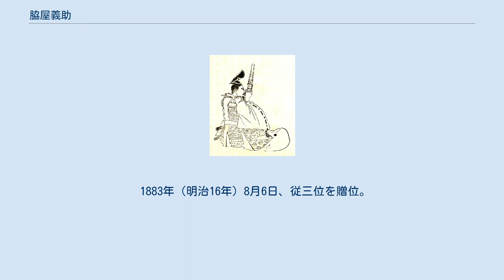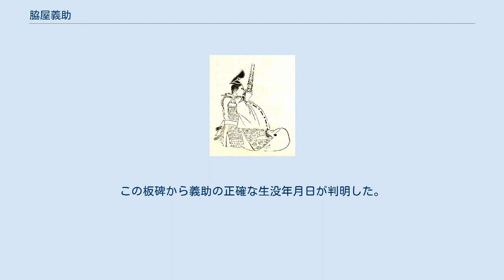脇屋義助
新田義助/脇屋 義助（にったよしすけ/わきや よしすけ）は、鎌倉時代末期から南北朝時代初期の武将。
新田朝氏の次男。
新田義貞の弟。
兄の義貞に従い鎌倉幕府の倒幕に寄与するとともに、兄の死後は南朝軍の大将の一人として北陸・四国を転戦したが志半ばで死去した。
 上野国新田郡に生まれ、長じた後は脇屋（現在の群馬県太田市脇屋町）に拠ったことから名字を「脇屋」と称した。
 元弘3年（1333年）5月、兄義貞が新田荘にて鎌倉幕府打倒を掲げて挙兵すると、関東近在の武家の援軍を受け北条氏率いる幕府軍と戦う。
鎌倉の陥落により、執権北条氏が滅亡した後は、後醍醐天皇の京都への還御に伴い、上洛。
諸将の論功行賞によって、同年8月5日、正五位下に叙位され、左衛門佐に任官した。
 また、同年、一時期、駿河守にも補任され、以後、兵庫助、伊予守、左馬権頭、弾正大弼などの官職を歴任した。
また、このころ設置された武者所では兄の義貞が頭人に補せられたのに伴い、義助も武者所の構成員となり、同所五番となった。
 その後も常に義貞と行動をともにし、各地で転戦した。
延元元年/建武3年（1336年）、刑部卿に転任。
建武の乱では箱根・竹ノ下の戦い、湊川の戦い、近江の戦い等主要な戦いに多く参戦した。
延元3年/建武5年（1338年）に義貞が不慮の戦死を遂げると越前国の宮方の指揮を引き継いだ。
兄・義貞亡き後の軍勢をまとめて越前黒丸城を攻め落としたものの、結局室町幕府軍に敗れて越前から退いた。
延元4年/暦応2年（1339年）9月には従四位下に昇叙する。
興国元年（1340年）、前年に越前で敗れて美濃の根尾城に籠っていたが土岐頼遠らの軍勢に攻められて義助は尾張へ移り熱田神宮の大宮司に助けられた。
そして尾張の羽豆崎(愛知県知多郡師崎)の神宮領で整えて、海路伊勢に渡り、伊賀を経て、吉野の後村上天皇の行宮に参内した。
義助は、熊野の海賊の兵船300余隻で、淡路の沼島に渡り、淡路の志知庄を所領としていた安間・志知・小笠原の一族に迎えられ、そこから小島に着いた。
ここは、佐々木信胤や沼島の豪族梶原二郎がすでに南朝方に加わっていたので、平穏に伊予までいけたのである。
興国3年/康永元年（1342年）、中国・四国方面の総大将に任命されて四国に渡り、伊予の土居氏・得能氏を指導し、一時は勢力をふるったが、伊予国府で突如発病し、そのまま病没した。
享年38。
墓所は倉吉打吹の大蓮寺。
 『太平記』巻十において、中世武士道について語っており、「弓矢の道、死を軽んじて名を重んずるを以って義とせり」と考えを示している。
また、同書では義貞を助ける良き弟としての姿が描かれている。
 1883年（明治16年）8月6日、従三位を贈位。
 1933年（昭和8年）、兄・義貞の館跡と考えられている群馬県太田市の安養寺から脇屋義助を追悼する板碑が発見された。
種字には金泥が塗られていたが、北朝年号であったことから真贋論争が起きた。
現在では北朝方についた新田一族（岩松氏？）が建てた本物と考えられている。
この板碑から義助の正確な生没年月日が判明した。
 新田氏発祥の地である群馬県太田市と、脇屋義助が病没した地である愛媛県今治市は、2002年に姉妹都市提携を結んでいる。